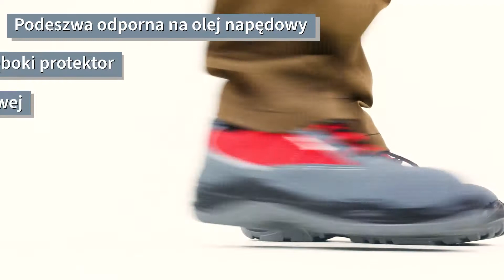Półbuty robocze S1P SRC Lahti Pro L30424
Półbuty robocze Lahti Pro model L30422 w kolorze szarym z czerwonymi wstawkami jest obuwiem bezpiecznym klasy S1P SRC wykonanym ze skóry zamszowej i tkaniny typu OXFORD. Podszewka wykonana z dzianiny siatkowej. Wymienna wyściółka podeszwy pozwala na zastosowanie dowolnej wkładki dostępnej w naszym oficjalnym sklepie producenta Lahti Pro. Podeszwę wykonano z poliuretanu dwugęstościowego o właściwościach antypoślizgowych zarówno na podłożu stalowym jak i ceramicznym. Głęboki protektor zapewnia wysoką stabilność obuwia. Półbuty ochronne robocze Lahti Pro L30424 są bardzo lekkie i wygodne w codziennym użytkowaniu. W obuwiu zastosowano stalowy podnosek oraz stalową wkładkę antyprzebiciową. Buty posiadają właściwości antyelektrostatyczne oraz absorpcję w części piętowej. Obuwie Lahti Pro L30424 posiada deklarację CE oraz zgodne jest z normą ISO 20345:2011. Buty są w drugiej kategorii środków ochrony indywidualnej.